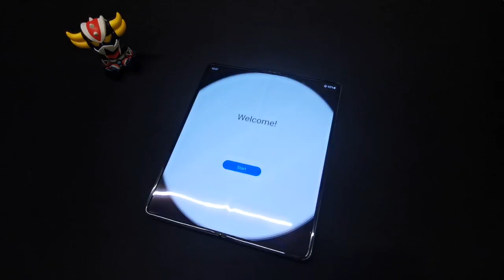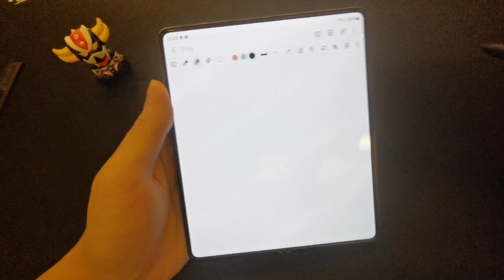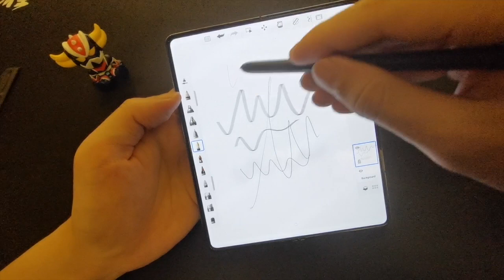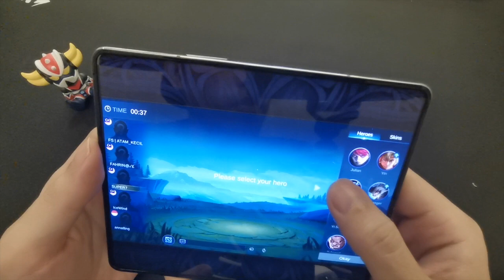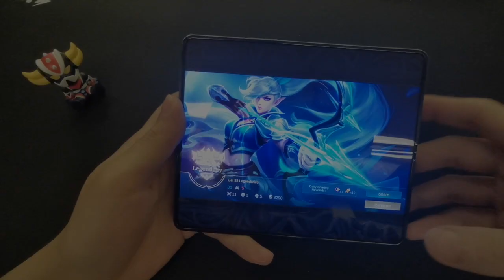Samsung Galaxy Fold 4 Unboxing & First Impression / Soothing Unboxing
In this video we are going to be unboxing the new Samsung Galaxy Z Fold 4 in the Graygreen color and test out some softwares.